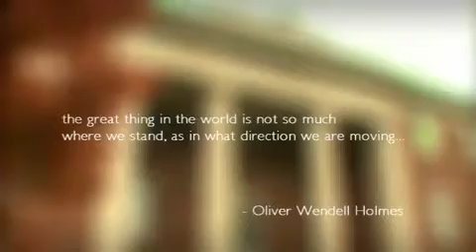Simon School of Business Virtual Tour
Welcome to the University of Rochester Simon School of Business Virtual Tour. The University of Rochester campus is one of the most beautiful and functional business school complexes in all of the United States. See for yourself the facilities of this unique campus.